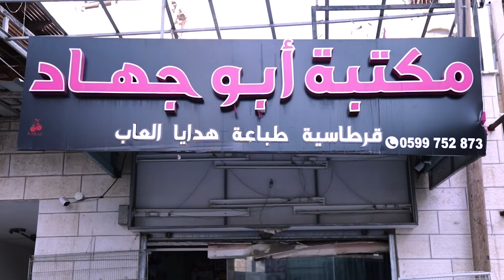مكتبة أبو جهاد